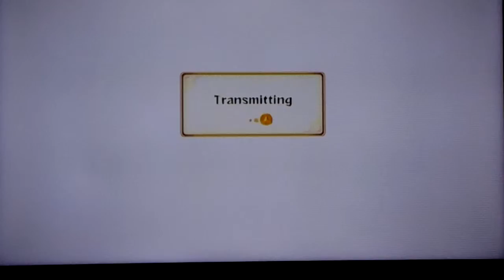Naruto Shippuden: UNSR DEMO Online MP part22 (Final)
This is my A-DSplay of the Naruto Shippuden Ultimate Ninja Storm Revolution DEMO Online Battle Mode for the PS3 with Live commentary.
Skype: ADSPLAY FanChat
PSN: ADSPLAY101